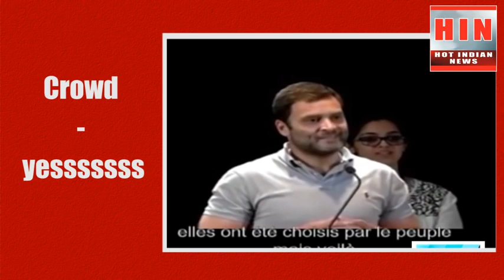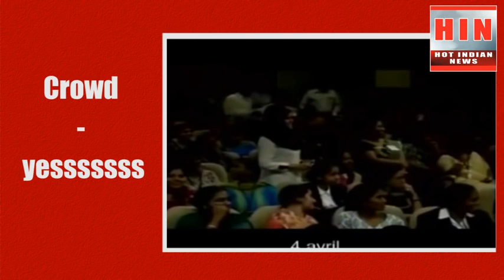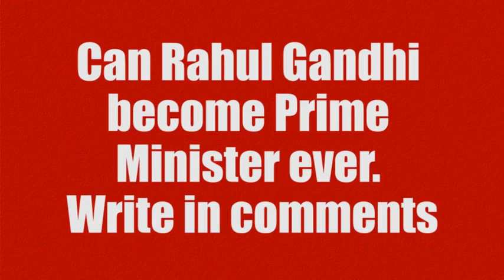Rahul Gandhi Funniest Moments Compilation